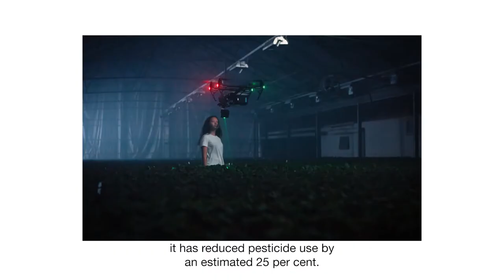Wadhwani AI Is a Global Change Award 2022 Winner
We are thrilled to be among the winners of the Global Change Award in 2022. The award recognizes the impact and promise of our CottonAce solution: an AI-powered early pest warning and advisory system for cotton farmers. The solution aims to reduce pesticide use, increase crop yield and raise incomes for smallholder cotton farmers.

Being a part of the GCA cohort and availing of the industry interactions, support and mentorship that it offers will help drive us further towards realizing our goal of improving the lives of cotton farmers in India and other developing nations.